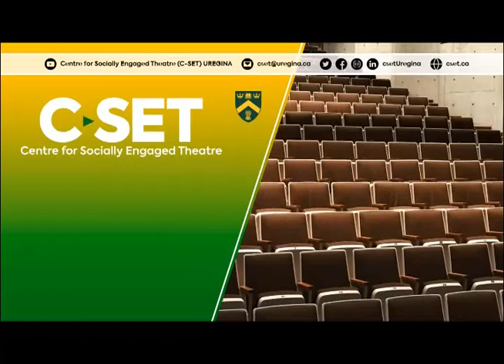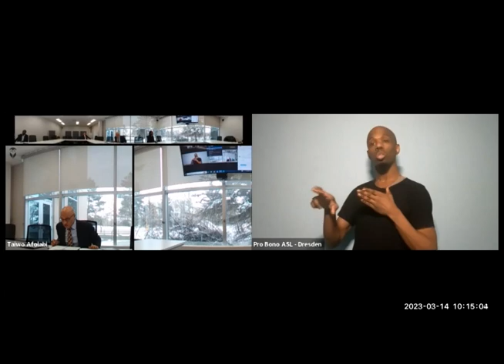Book Launch Re Centering Cultural Performance with C SET on Tuesday 14 March 2023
The Centre for Socially Engaged Theatre (C-SET) at the Faculty of Media, Art, and Performance at the University of Regina, in collaboration with Theatre Emissary International, presents the online book launch of Re-Centering Cultural Performance and Orange Economy in Post-Colonial Africa: Policy, Soft Power, and Sustainability edited by Taiwo Afolabi, Olusola Ogunnubi, and Shadrach Ukuma, livestreaming on the global, commons-based, peer-produced HowlRound TV network on Tuesday 14 March 2023 at 9 a.m. PDT (Vancouver, UTC -7) / 10 a.m. CST (Saskatchewan, UTC -6) / 11 a.m. CDT (Chicago, UTC -5) / 12 p.m. EDT (New York, UTC -4) / 4 p.m. GMT (London, UTC +0) / 5 p.m. WAT/CET (Lagos, Berlin UTC +1)

Book blurb
This book explores the role of national theatres, cultural centers, cultural policy, festivals, and the film industry as creative and cultural performance hubs for exercising soft power and cultural diplomacy. It offers perspectives on ways existing cultural and non-cultural infrastructures, sometimes referred to as the Orange Economy, can open opportunities for diplomacy and soft power; avenues by which cultural performances and creative practice can be re-centred in post-colonial Africa and in the post-global pandemic era; and insights for cultural performers, diplomats, administrators, cultural entrepreneurs, and managers to leverage cultural performance and creative practice on the continent. The volume is positioned within post-colonial discourse to amplify narratives, experiences, and realities that are anti-oppressive, especially within critical discourse.

Speakers
Prof. Cynthia Schneider, Professor in the Practice of Diplomacy, Co-Director of The Laboratory of Global Performance and Politics, Georgetown University, Co-Director of the Timbuktu Renaissance, and former US Ambassador to the Netherlands.

Dr. Sunnie Ododo, professor of performance aesthetics, theatre practice, and theatre technology, and general manager/CEO of the National Theatre, Nigeria

Dr. Olusola John, head of Department of Aeronautical Information Service, Nigerian Airspace Management Agency, and the national public relations officer, Aeronautical Information Management Association of Nigerian (AIMAN), and a research affiliate with Ahmadu Bello University (ABU), Zaria, Nigeria.

Opening Remarks
Dr. Jeff Keshen, president and vice-chancellor, University of Regina

Dr. Aziz Douai, dean, faculty for graduate studies and research at the University of Regina

Editors’ Bios
Dr. Taiwo Afolabi is the Canada Research Chair in Socially Engaged Theatre; the director of the Centre for Socially Engaged Theatre; an assistant professor at the University of Regina, Canada; and a senior research associate at the University of Johannesburg, South Africa. He is the founding artistic director of Theatre Emissary International in Nigeria and Canada.

Dr. Olusola Ogunnubi is a research fellow at the University of the Free State and a Visiting Scholar at Carleton University, Ottawa. He received his PhD from the University of KwaZulu-Natal. His research interests include regional studies, comparative foreign policy, corruption in Africa, African regional power politics, and soft power diplomacy.

Dr. Shadrach Teryila Ukuma teaches cultural performances at Benue State University, Makurdi, Nigeria. His doctoral thesis focused on the utilitarian role of cultural performances in managing collective trauma amongst victims of farmer/herder conflicts in Benue State. He currently directs the fast-growing Kyegh Sha Shwa Cultural Festival in Benue State.